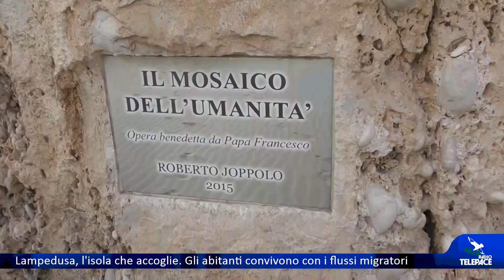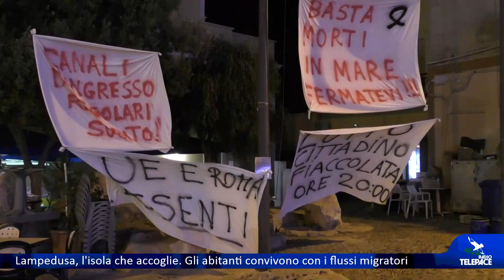Lampedusa, l'isola che accoglie. Gli abitanti convivono con i flussi migratori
LAMPEDUSA - A una settimana da uno degli sbarchi più impegnativi della storia dell'isola, Lampedusa è tornata alla sua normalità. L'accoglienza è nelle corde degli lampedusani, sia nei confronti di turisti, sia di migranti. Tuttavia l'ultimo arrivo di oltre 7mila persone, ha messo alla prova l'organizzazione dell'isola. Tempo di tirare il fiato per gli amministratori locali. Sentiamo il sindaco Filippo Mannino.